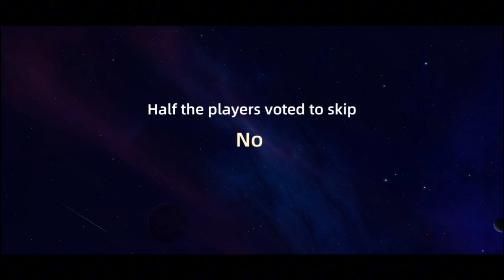Sniper ako At suspect nila ako edi wow |gvvgamingph